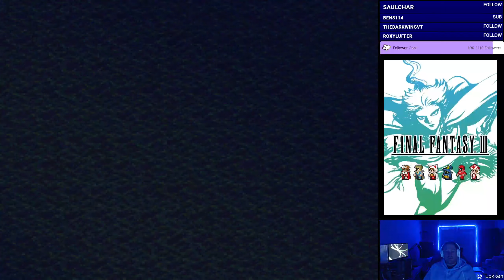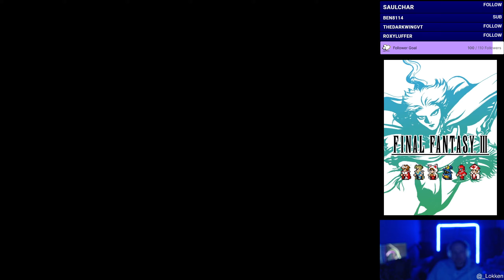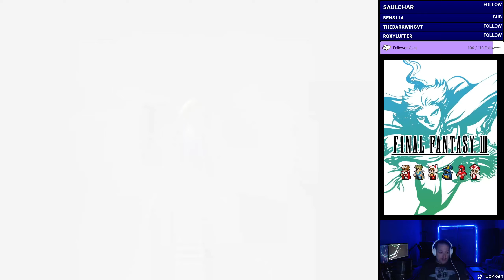Final Fantasy III Full Playthrough Part 3 of 5